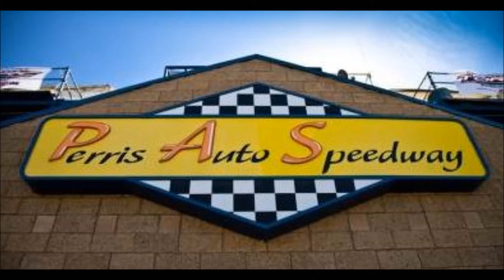Dave - Our fans at the PAS - STP World of Outlaws - April 12, 2014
18700 Lake Perris Dr.